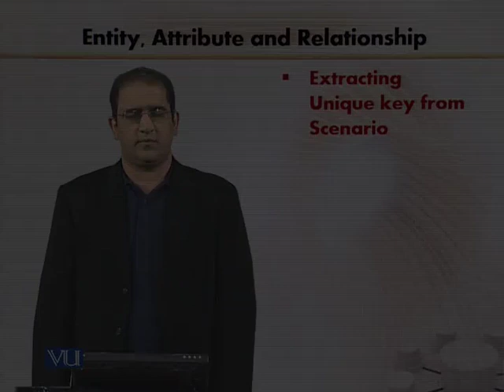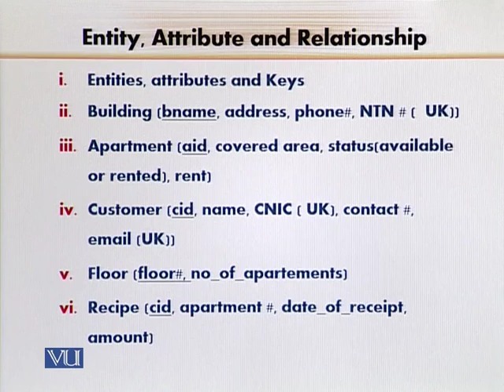CS312_Topic109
Topic: 109